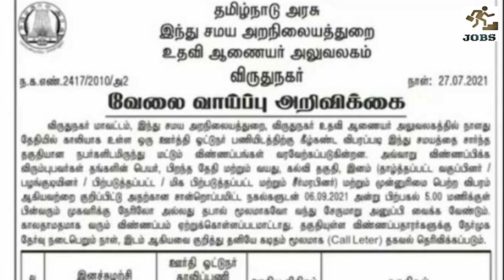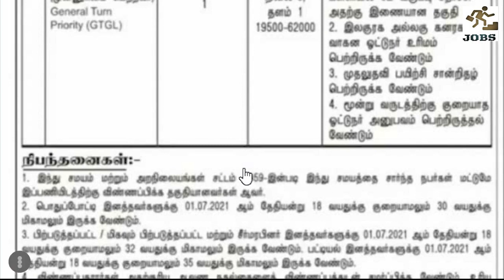வாகன ஓட்டுனர் கான தமிழக அரசு வேலைவாய்ப்பு | கல்வி தகுதி :- 8th pass | JOBSCOMPASS | TN GOVT JOBS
Govt Jobs updates as on 12/08/2021.

Tamil Nadu Hindu Religious and Charitable Endowments Department
 Name of the Post    :-  Drivers
No of  Vacancy           :-   01 Nos

Union Bank of India Recruitment 2021
 Name of the Post    :-  247 Specialist Officers (SO) Posts
Qualification    :-  Mention against each
Last Date    :- 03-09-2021 @ 24:00 Hrs

 Name of the Post    :-  Inspector of Income Tax, Tax Assistant,
Multi-Tasking Staff (MTS) Posts
No of  Vacancy           :-   28
Qualification    :-  10th, Degree from a recognized University
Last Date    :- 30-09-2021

அனைவருக்கும் வணக்கம், வேலைவாய்ப்பு தகவல்களைப் பற்றி நீங்கள் தெரிந்து கொள்ள வேண்டும் என்று நீங்கள் நினைத்தால் எங்கள் கீழே கொடுக்கப்பட்டுள்ள வாட்ஸ்அப் மற்றும் தந்தி குழுவில் இணைந்திருங்கள்.

सभी को नमस्कार, अगर आपको लगता है कि आपको रोजगार की जानकारी के बारे में जानना है, तो नीचे हमारी व्हाट्सएप और टेलीग्राफ टीम से जुड़ें।